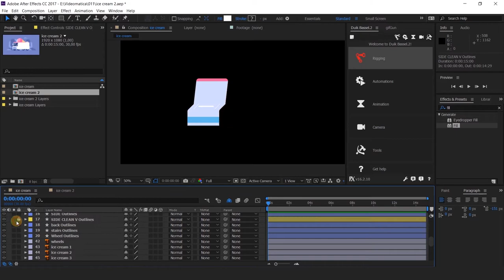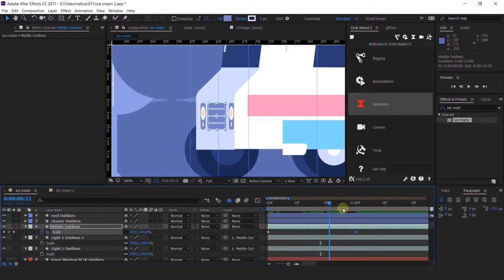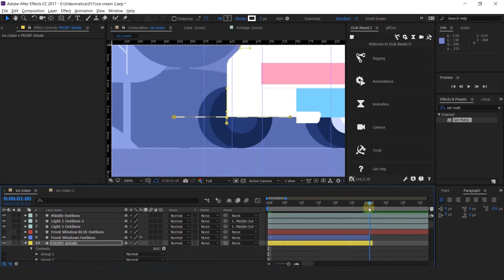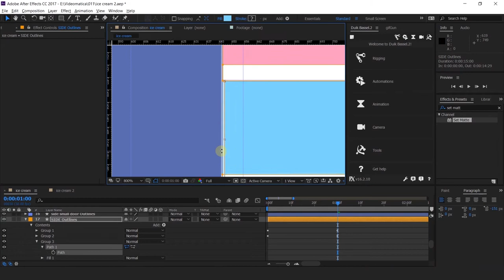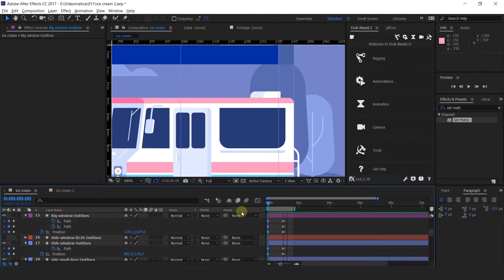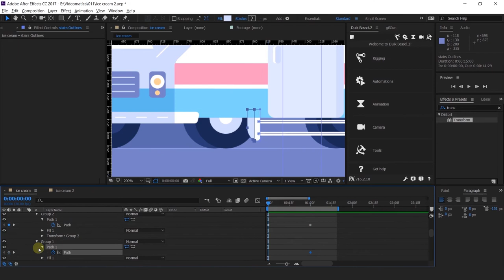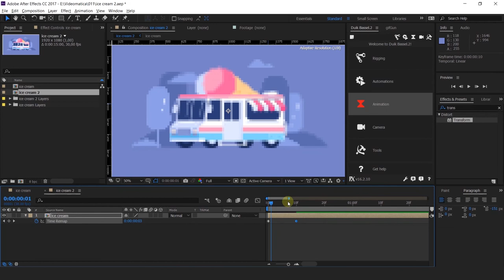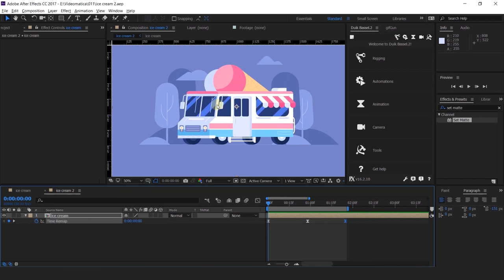Основний курс 3 Заняття 11 -MOTION DESIGN PRO 2020.03